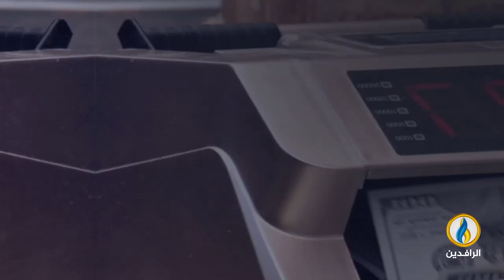انفوجرافيك | الدينار العراقي يواصل الانحدار أمام الدولار